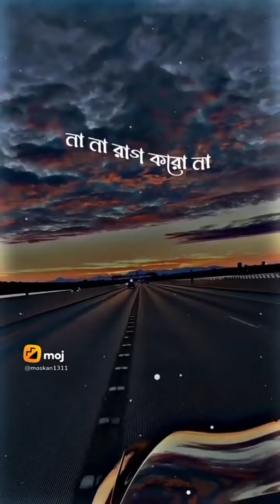পাগল পাগলীর প্রলাপ ☺️☺️